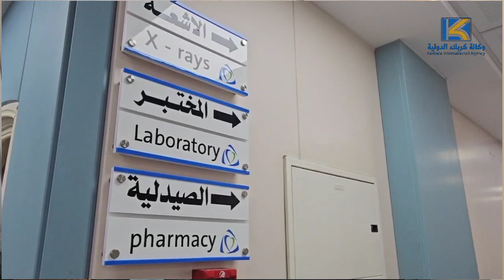دائرة صحة كربلاء تعلن خطتها الخاصه بزيارة الأربعين الامام الحسين(ع)